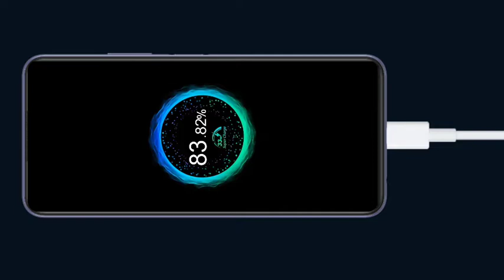Redmi Note 10T 5G Review | Note 10T 5G , Review, Firstlook, Launch in Hindi & Price | Keep Growing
Namaste dosto mere YouTube channel me aap logo ko swagat hai aaj mai aap logo ko batauga Redmi note 10t mobile ki full review , features and facilities kee bare me to aap log ees vedio ko pura dekhia or aap log ko kise v tarah ka problem hota hai to aap log mujhe comment me bolia or mai app log ko jald se jald jabab dunga , so aur eeisa vedio dekhne ke liye ees Keep Growing channel ko subscribe kar degia.

Check Now 👇

Redmi note 10t :- Ram = 6 GB + Storage = 128 GB ( Price = 15999 ) :-

Redmi note 10t  :- Ram = 8 GB + Storage = 128 GB ( Price = 37000 ) :-

Our Recommendations :-

Related Topic :-
mi 10t camera test
mi 10t tech burner
mi 10t charging test
mi 10t vs mi 10t pro
mi 10t durability test
mi 10t features
mi 10t unboxing hindi
mi 10t vs mi 10i
mi 10t vs realme x7 pro
mi 10t battery drain test
mi 10t unboxing telugu
mi 10i pro
mi 10t tamil
mi 10t lite
mi 10t malayalam
mi 10t pro malayalam
mi 10t pro unboxing tamil
redmi note 10t 59
redmi note 10t unboxing
redmi note 10t 5g price in india

Related Titles :-
* REDMI NOTE 10T 5G - FULL SPECIFICATION, PRICE & LAUNCH DATE
* Mi 10T Pro 5G Indian Unit First Impressions & Quick Review ⚡144Hz Screen,SD 865,108MP & More
* Redmi Note 10T 5G - Official Launch | Specifications | Price in india | Redmi Note 10T 5G Unboxing
* Redmi Note 10T 5G Unboxing \First imprestion & Review Official Price, Specification,Launch Date
* Redmi Note 10T 5G Review in Tamil | Full Specifications Review | Redmi Note 10T review | Note 10T

Mai aap log ko aapne bhai jaisaa samajta hu or mujhe pataa hai kii aap log mera support jarur karenge to support karea or support karne ke liye bas ak vedio pe like , ak subscriber  chahiye too please support kar degaa .